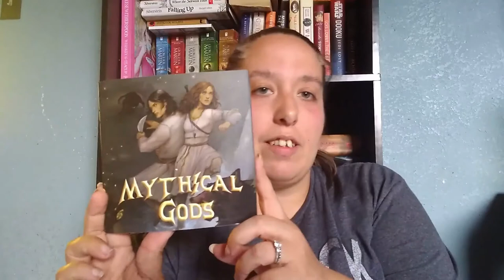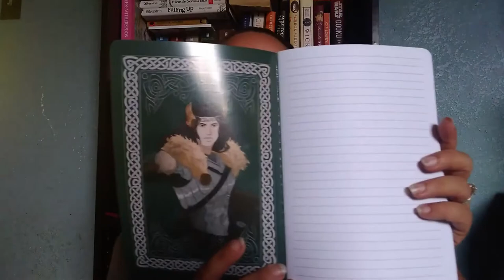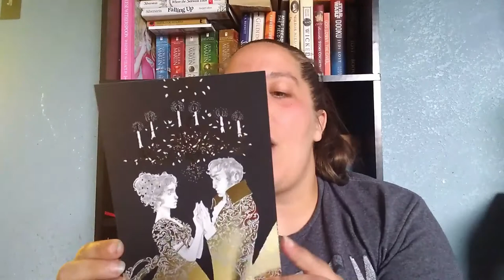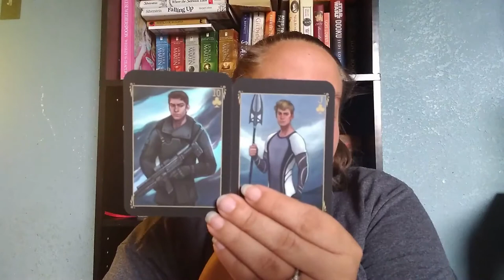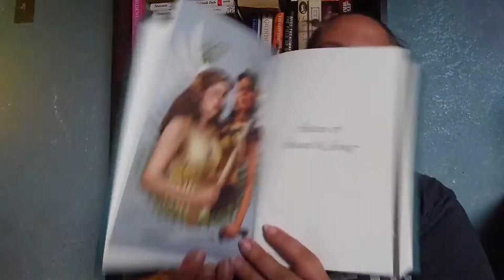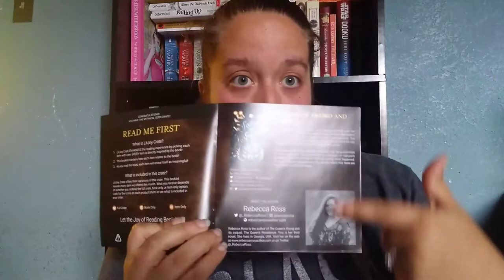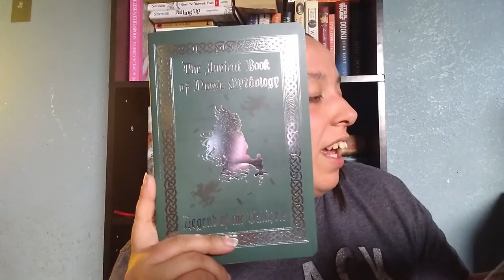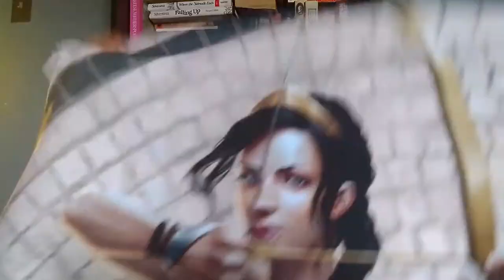June 2020 Lit Joy Crate Unboxing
Hey Yall! I'm super excited for this unboxing. I love Mythology!

🥰 Socials

🥰 Support
(totally not necessary but greatly appreciated)